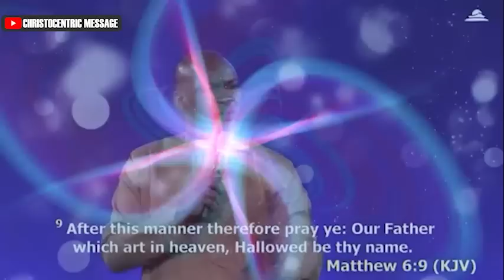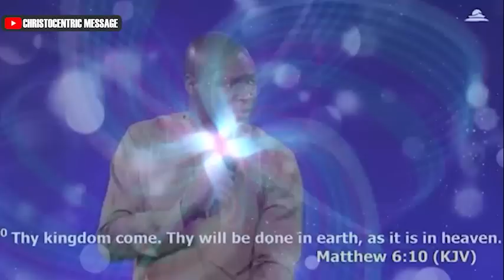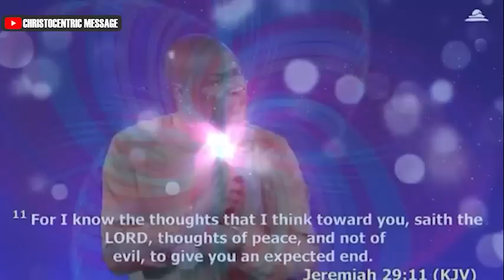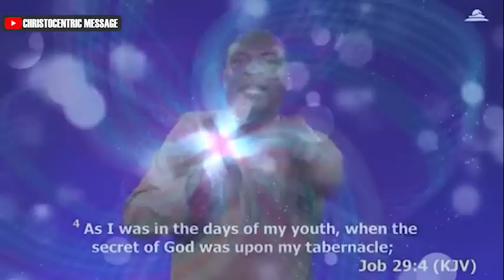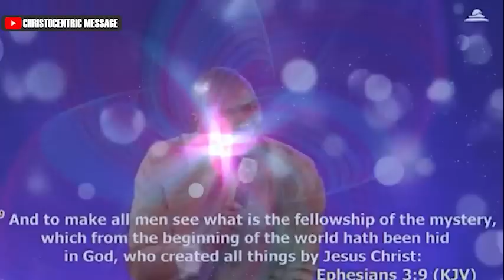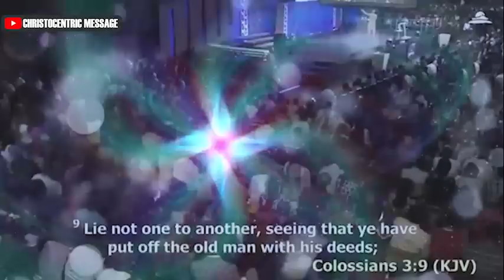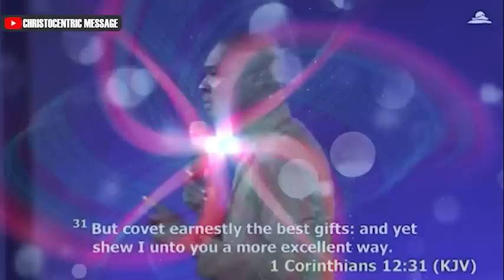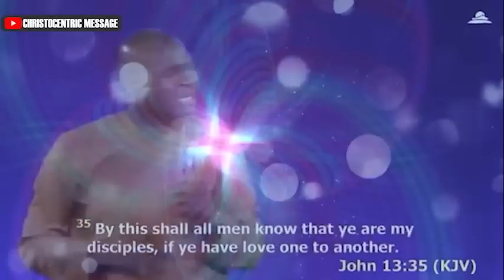HOW TO ATTRACT GOD'S ATTENTION and FAVOR TO YOUR LIFE - APOSTLE JOSHUA SELMAN